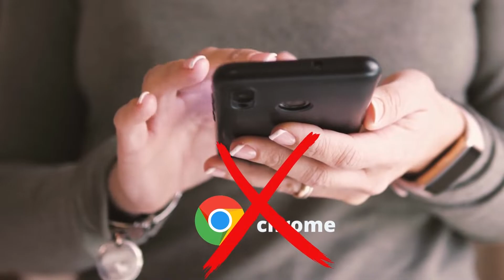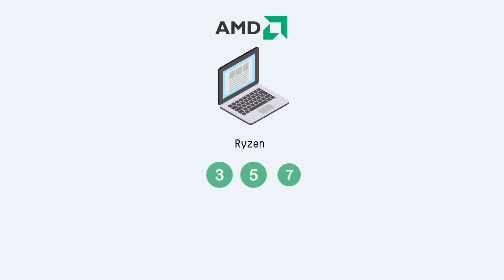What System Software Requirements Run The Curriculum on a Computer? | George Brown Tech Training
What System Software Requirements Are Used To Run The Curriculum on a Computer?| George Brown Tech Training
We arrange Open Houses and Webinars regularly so that if you have questions before enrolling in the programs, you can attend and get a clear understanding of them.

Hope to see you in our next webinar.